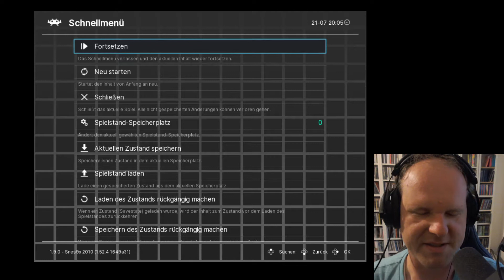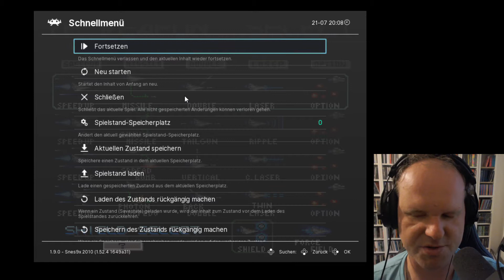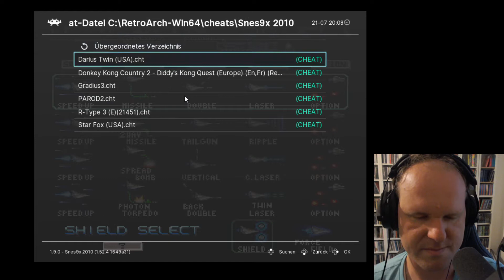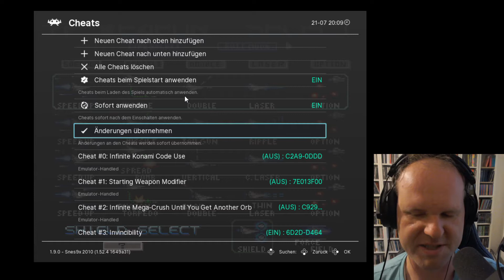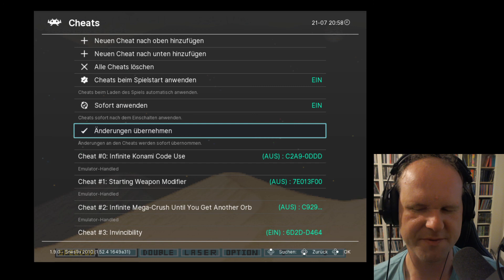Super Nintendo | Gradius 3 | Complete Blind Playthrough (Deutsch/German)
Hier mein Blind Playthrough zu Gradius 3, ein Shot'em Up aus dem Hause Konami für den Super Nintendo, welches in in diesen Tagen seinen 30. Geburtstag feiert.
 Dank Action Replay Codes konnte ich dieses Spiel auch als blinder Retrogamer komplett durchspielen!

Dieses Playthrough entstand im Rahmen der Unterstützer-Gala für den Retrospieleclub Hamburg vom 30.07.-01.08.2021.

Warum ich als Blinder fotografiere oder Videos drehe? Folgt den Links in der Kanalbeschreibung für wweitere Infos.